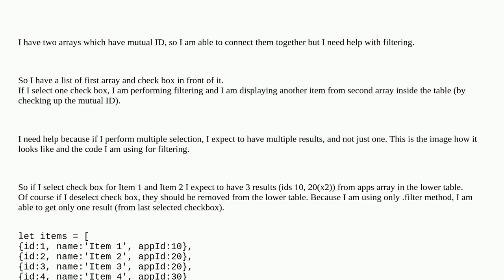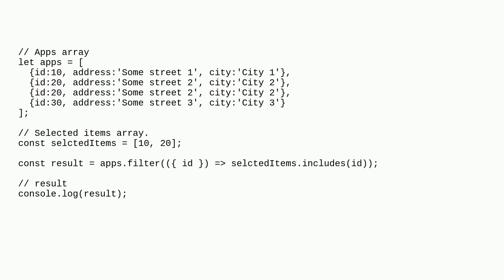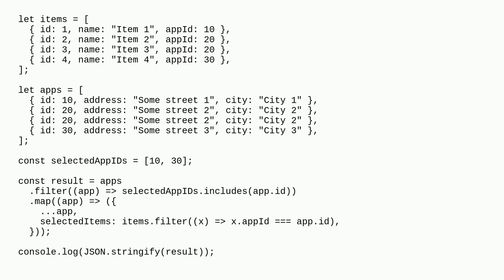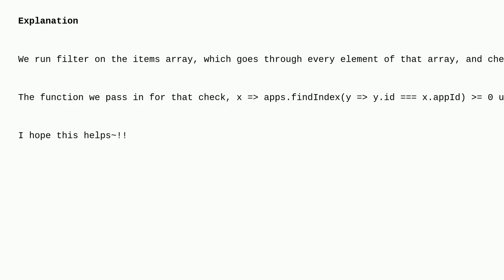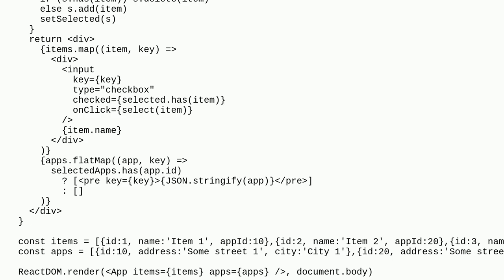How to perform multiple array filtering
A special thanks goes out to the community

  angular typescript javascript